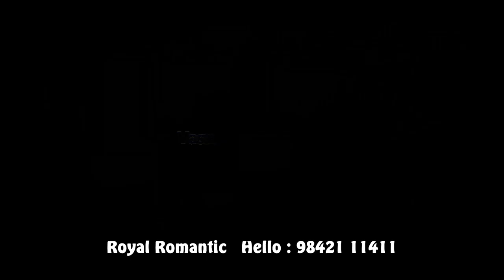பெண் தேவதைகளின் சுட்டி பெயர்கள் / GIRL BABY NAMES / BEST NUMEROLOGIST / 9842111411 / A.S. MOHANRAM